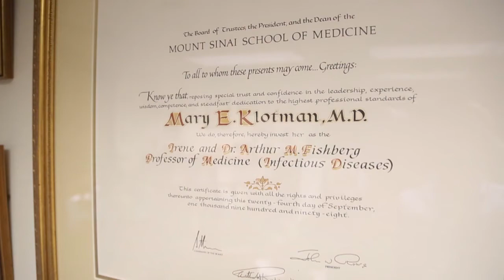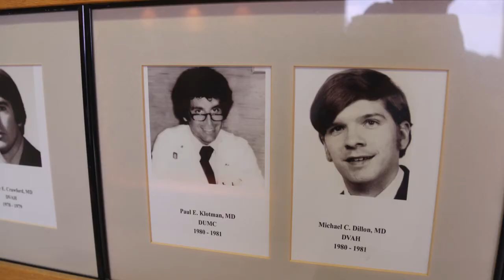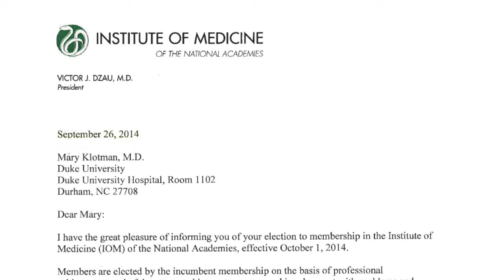Mary E. Klotman, MD - Distinguished Alumna Award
Mary E. Klotman, T'76, MD'80, HS'80-'85, was honored with a Distinguished Alumna Award from the Duke Medical Alumni Association at a dinner celebration held November 12, 2015.